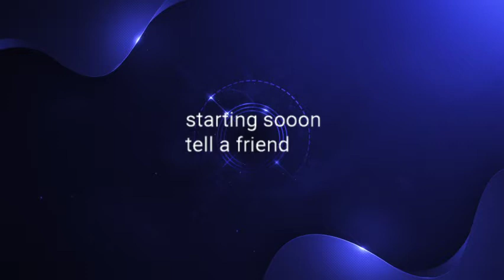Logan and fruity walk for SOOOOOOOOO long.